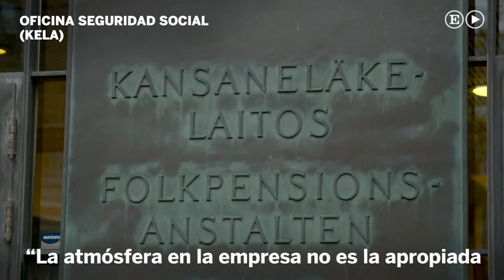Finlandia quiere más papás en casa | Internacional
Finlandia, paraíso y modelo para Europa en conciliación familiar, debate cómo hacer que los hombres y no solo las mujeres agoten los permisos para estar en casa al cuidado de sus hijos.